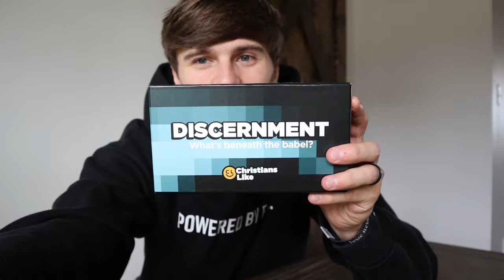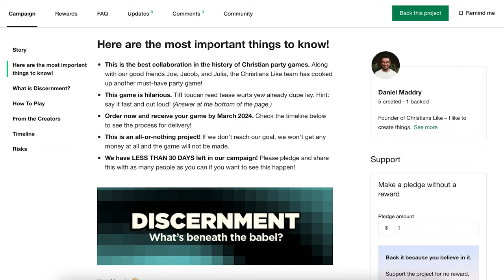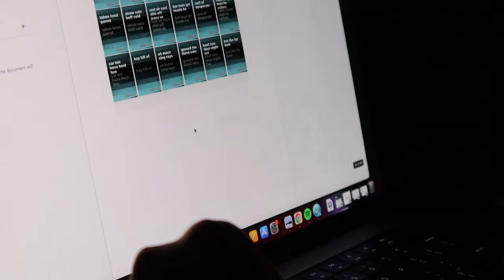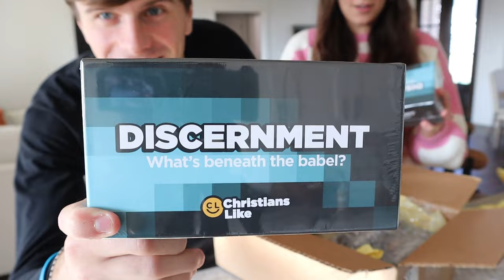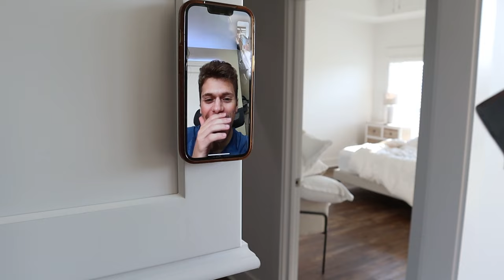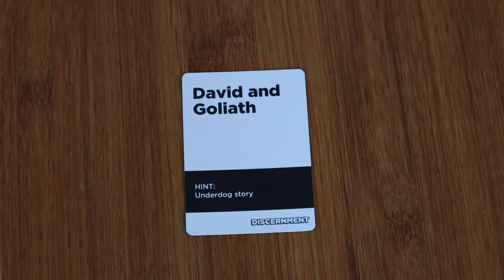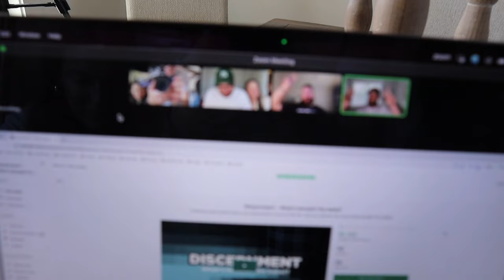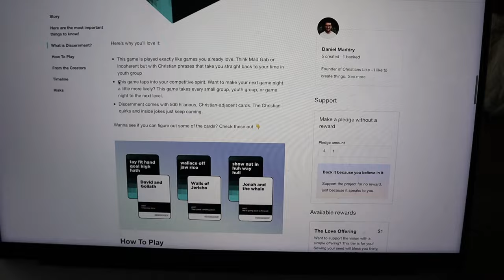I Created a Christian Card Game!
Over the past 6-7 months, I have been working on what I think is the coolest project I have ever done. Early last spring, God gave me an amazing idea to create a Christian card game that had never been created. Introducing "Discernement!" This card game is similar to incoherent or mad gab, but for Christians with biblical references or Christian phrases that you have to discern from the babel! We need your help to bring this card game to life! The link to our Kickstarter to pre-order this game is down below in the description, and we can NOT wait for this game to come to life! if you believe in the vision and want to make this game a reality, please support us by backing the Kickstarter and ordering the game! We hope that this game will impact thousands and bring fun and laughter to any Christian gathering or setting you may be in! Thank you all for your support, and God Bless!